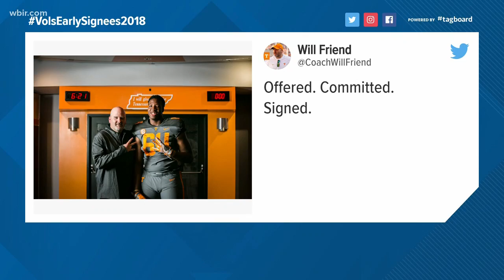Early signing day: 17 future Vols commit to Tennessee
Wednesday marks the beginning of the Early Signing Period for high school and college football players and programs all across the country. Head coach Jeremy Pruitt and the Vols are looking to build on the No. 21 class in 2018.